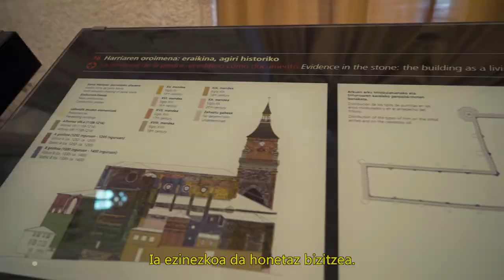Entrevista a Leyre Martínez Elkarrizketa | Go Gasteiz Kultura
Leyre Martinezekin batera, kultura-bitartekari baten profila eta egiten duen lana ezagutu ditugu.| Conocemos junto a Leyre Martínez cuál es el perfil de una mediadora cultural y el trabajo que realiza